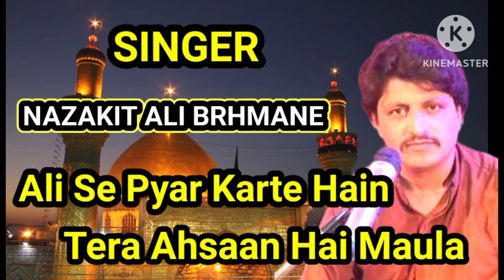Ali Se Pyar Karte Hain ( singer nazakat Ali Brahmani)